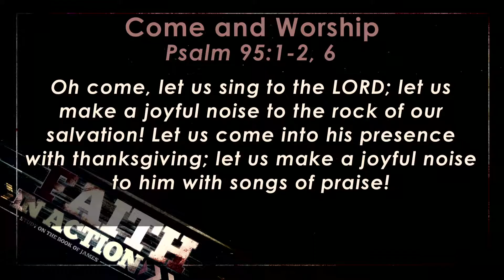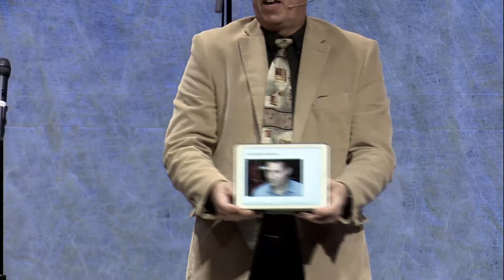2017.01.15 Faith In Action: Faith Obeys